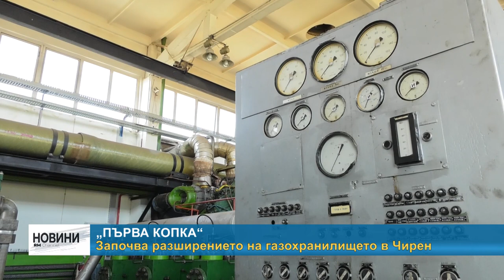RM TV: „Първа копка“ - започва разширението на газохранилището в Чирен